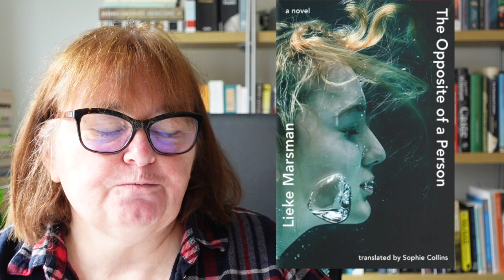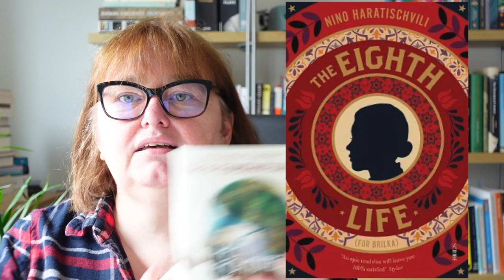Sunday Coffeeklatch: The books of the year!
What a wonderful reading week I had!

Library haul:

Kindred - Octavia E. Butler
Infinite Country - Patricia Engel
Last summer in the city - Gianfranco Calligarich
Third Country - Karina Sainz Borgo

The books I've read this week:

The eighth life - Nino Haratishvili
Check-out 19 - Claire-Louise Bennet
In search of Mary Seacole - Helen Rapaport
The Gods of Tango - Carolina de Robertis

Bar women race Wommersom.